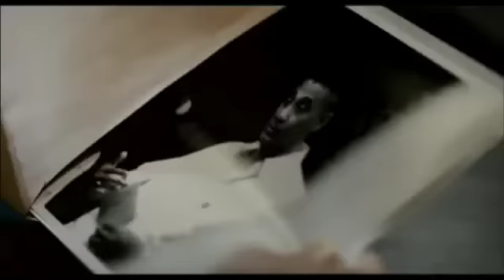Bangkok Dangerous (2008) - Trailer deutsch german